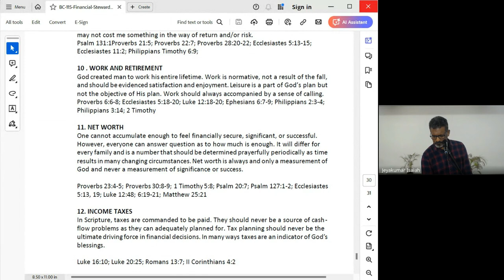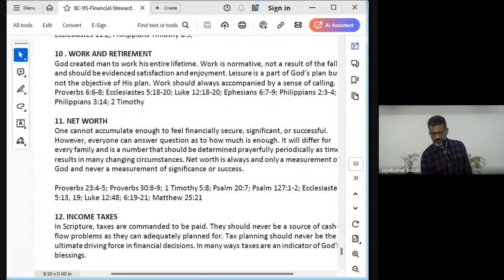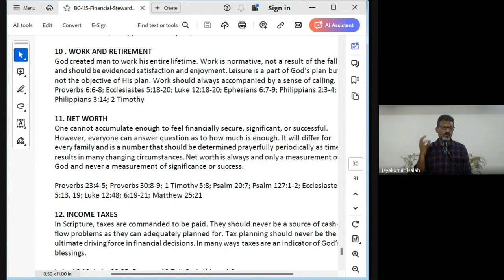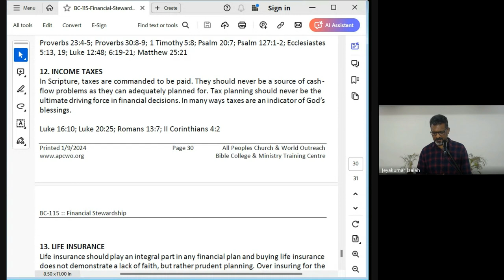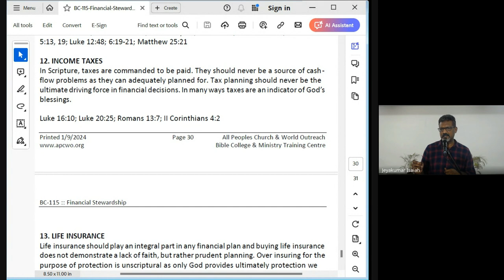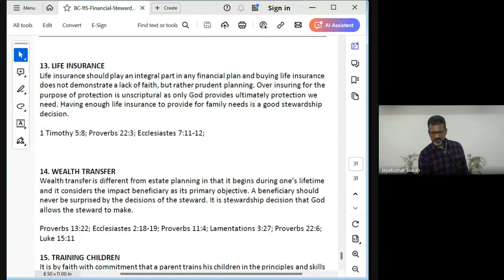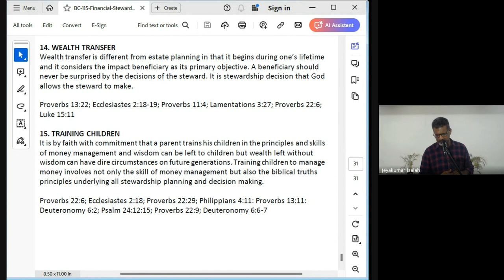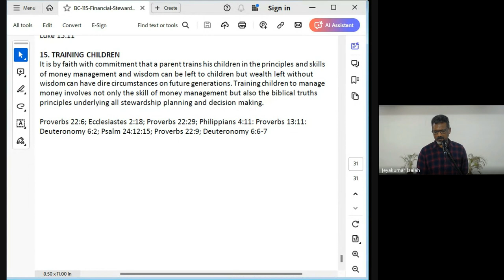Financial Stewardship | Lecture 13 : BC115-FS-20240417